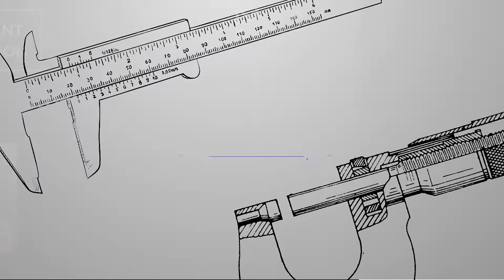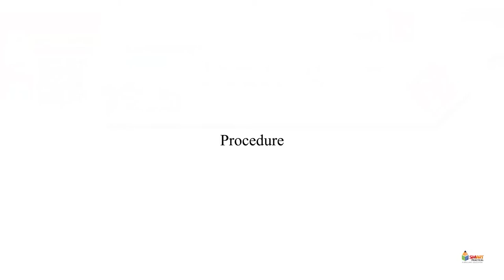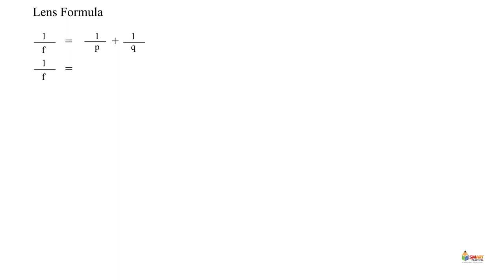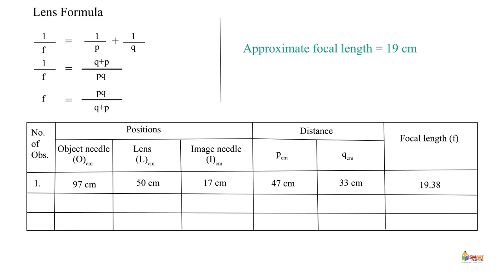Experiment 15. TO FIND THE FOCAL LENGTH OF A CONVEX LENS BY PARALLAX METHOD.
To find the focal length of a convex lens by parallax method.